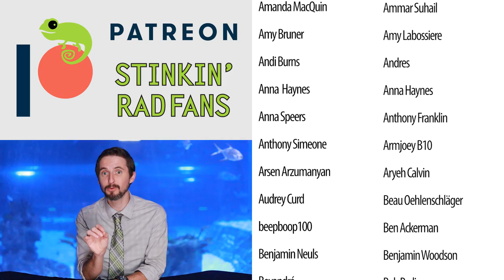Penguin, The Best Pet Bird?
What is it like to have a pet penguin? Is it even possible? Clint visits the Loveland Living Planet Aquarium to determine what it takes to get a pet penguin, and to figure out if the penguin is the best pet bird for you. This was like the best day ever!

Clint's Reptiles
770 East Main Street # 127